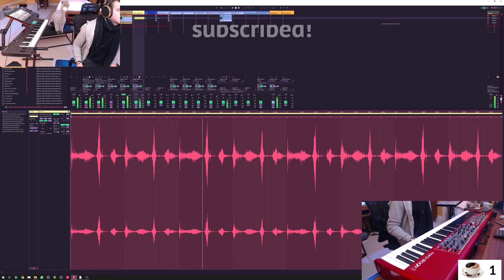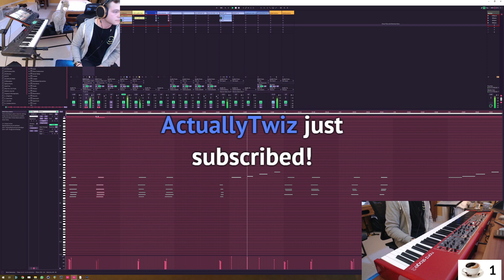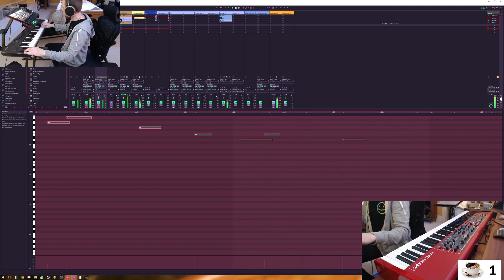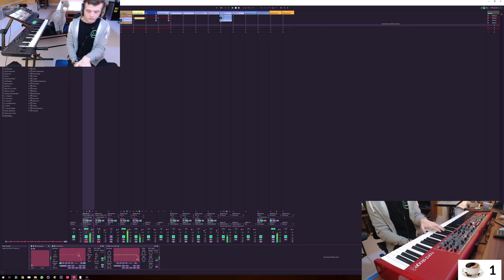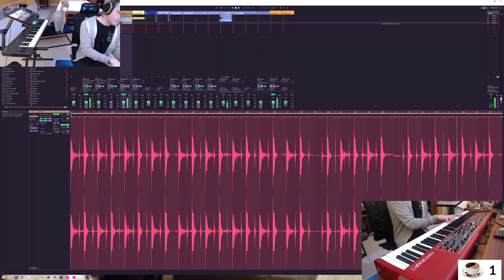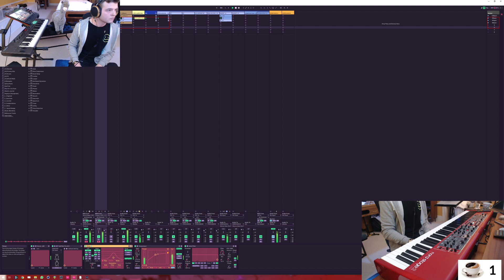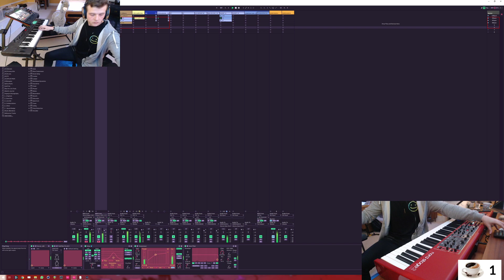Haywyre - Twitch Livestream (2020.04.01)